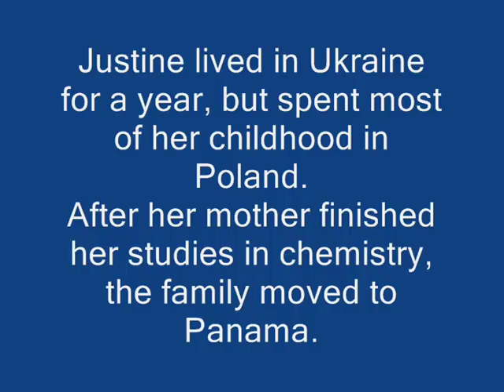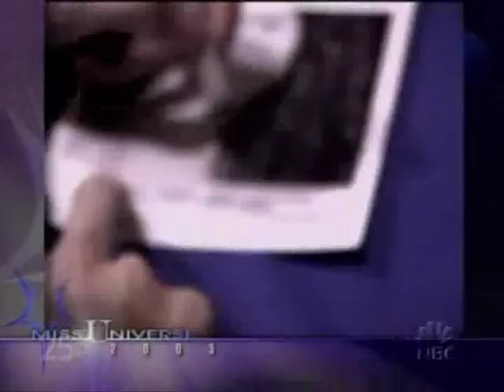Justine Pasek - Miss Universe 2002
Justine Pasek tribute. 1st ever Miss Universe from Panama. In this video: Her appearances on Miss Universe 2002, Miss Universe 2003, and her crowning moment.